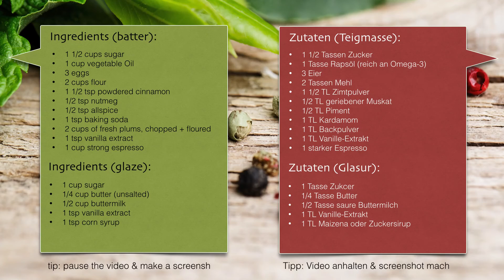Coffee Plum Cake | Kaffee-Zwetschgen-Kuchen mit Sahnebonbon-Glasur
Recently I stumbled upon a recipe by famous Mrs. Betty Feezor. An American named Kevin shared it on youtube (see link below). Since I'm bored with all the Swiss and German prune and plum cakes that are invading cooking blogs and vlogs, I wanted to give Betty's original recipe a twist by using fresh plums instead of dried prunes. I also gave this recipe the ultimate coffe kick it deserves. I hope you like it!

Ich bin so gelangweilt von den Pflaumen- und Zwetschgen-Streuselkuchen, die das Internet überschwemmen. Da kam mir die Entdeckung eines Videorezeptes nach Betty Feezor eben recht. Ein Amerikaner namens Kevin (siehe link oben) teilte es auf seinem youtube-Kanal und ich habe das Rezept dann für mich weiterentwickelt. Anstatt getrockneter Pflaumen verwende ich frische Zwetschgen und gebe dem Rezept auch noch den Kaffee-Kick, den es verdient. Ich hoffe, ihr mögt meine Version.